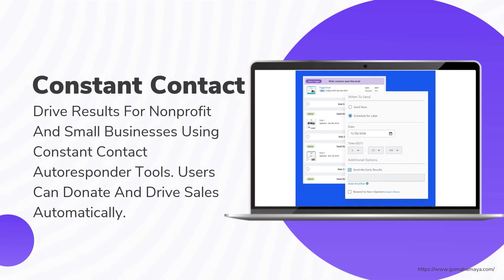5 Best Email Autoresponders For Marketing Automation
5 Best Email Autoresponders For Marketing Automation
In this video, we're going to be talking about the 5 best email autoresponders for marketing automation. Now, what is an email autoresponder?